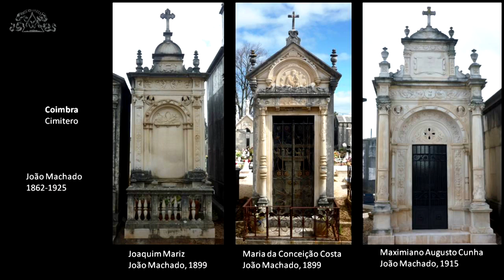02-11-2016 Renaissance italienne et architecture au XIXe siècle -3- Maria de Lurdes Craveiro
presentazione del volume "Renaissance italienne et architecture au XIXe siècle. Interprétations et restitutions" curato da Antonio Brucculeri e Sabine Frommel (Campisano Editore, Roma 2015).
Introduzione di Francesco Moschini, alla presenza dei curatori, intervengono Caterina Cardamone  (Université Catholique de Louvain), Maria de Lurdes Craveiro  (Universidade de Coimbra), Olga Medvedkova (CNRS, Paris), Guido Zucconi (Università IUAV, Venezia). Incentrato sulle interpretazioni e rappresentazioni del Rinascimento italiano in seno alla cultura storiografica e architettonica dell’Ottocento, il volume colloca il suo oggetto d’indagine in un contesto molteplice. Esso fa dell’approccio interdisciplinare la spina dorsale degli approfondimenti proposti, incrociando i campi della storia dell’arte e dell’architettura, della storiografia artistica, della storia dell’edizione e della fotografia, del collezionismo e della protezione del patrimonio architettonico, nonché della storia della letteratura. Si tratta di una pubblicazione che abbraccia un ampio orizzonte cronologico e tematico senza cercare la sintesi univoca, ma piuttosto riprendendo e rinnovando il genere del volume collettaneo, utilizzato come strumento esplorativo. I contributi riuniti prolungano le riflessioni elaborate nell’ambito di un seminario internazionale svoltosi tra il 2013 e il 2014 presso l’École Pratique des Hautes Études di Parigi e il Centro Studi sul Rinascimento di Bologna. Il volume si articola attorno a due tematiche strettamente connesse: la costruzione dell’idea di Rinascimento nel corso dell’Ottocento e la maniera in cui l’Ottocento si è rispecchiato nel periodo storico e nell’insieme di valori artistico-culturali e intellettuali designati attraverso tale categoria. Questo libro tenta di rinnovare le prospettive di analisi e si ripropone di problematizzare la lettura dell’interesse rivolto, durante il XIX secolo, al Rinascimento italiano all’interno del più ampio corso della Storia. L’architettura vi occupa una posizione di primo piano, in quanto rivela in maniera esemplare le motivazioni e le finalità che alimentano questo interesse. I saggi raccolti nel volume pongono nuovi interrogativi e rilanciano il dibattito su un tema che, lungi dall’essere esaurito, fornisce un accesso privilegiato alla comprensione dei processi di rilettura e interpretazione che l’Ottocento ha intrapreso nei confronti del passato e dei suoi diversi linguaggi. Pienamente restituita, la dimensione internazionale del fenomeno di riappropriazione del Rinascimento mette al tempo stesso in risalto il ruolo delle tradizioni artistiche e storiografiche dei diversi paesi, alla base di scelte e affinità che caratterizzano i singoli contesti.